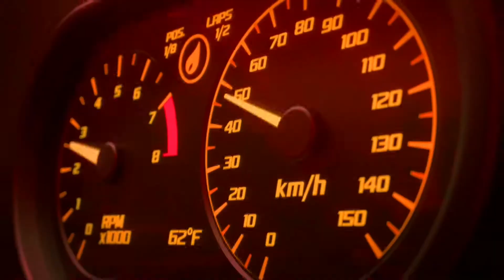Renault DeZir Multijugador Asphalt 8 GamePlay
Hola amigos aquí les traigo un nuevo vídeo del Renault DeZir de Asphalt 8 espero que lo disfruten aquí les dejo otro vídeo el especial de  los 100 suscriptores

Etiquetas

Adiós amigos